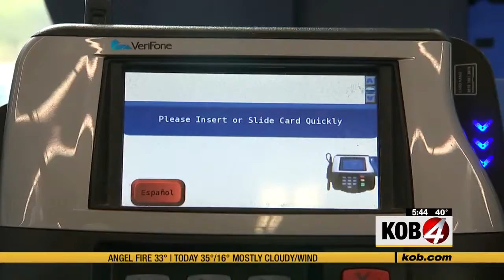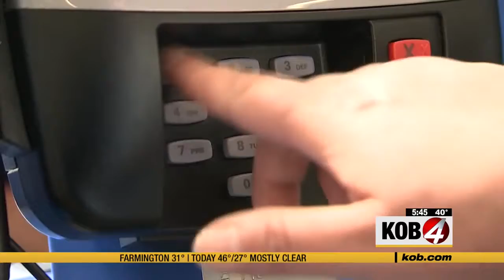How to Manage Holiday Debt Headaches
Gage Kemsley, VP of Oxford Wealth Advisors, LLC gives some tips on how to break that holiday debt into manageable payments.